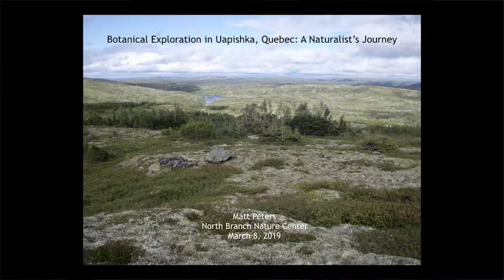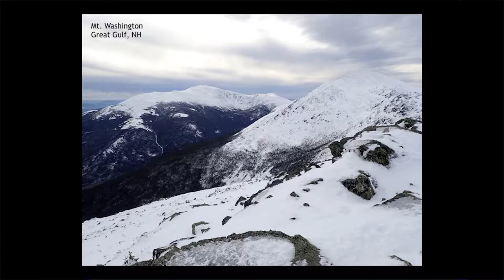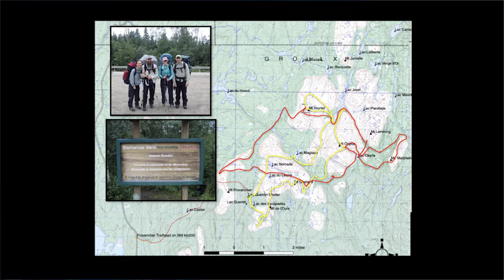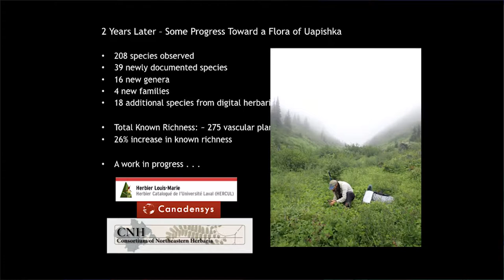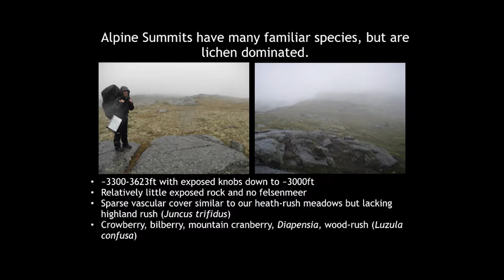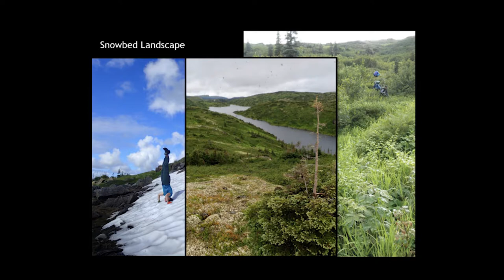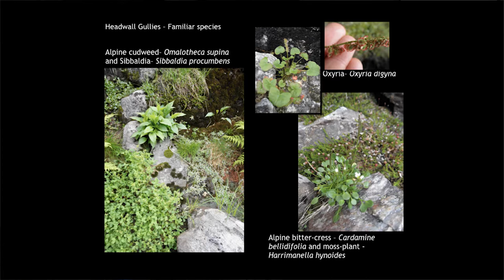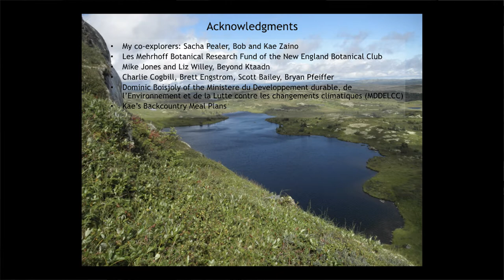North Branch Nature Center - Naturalist Journeys - Botanical Exploration in Uapishka, Quebec